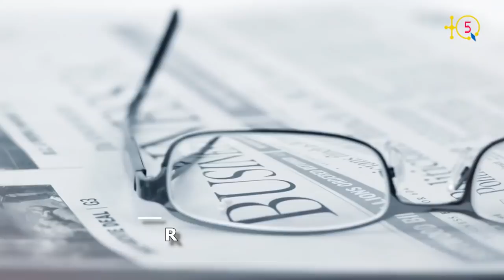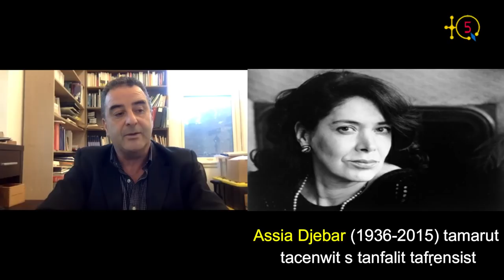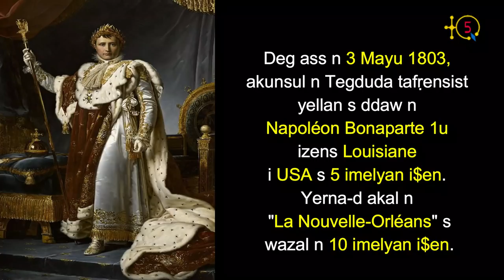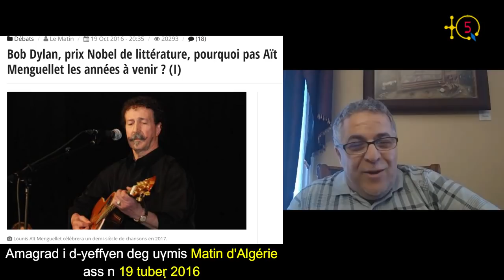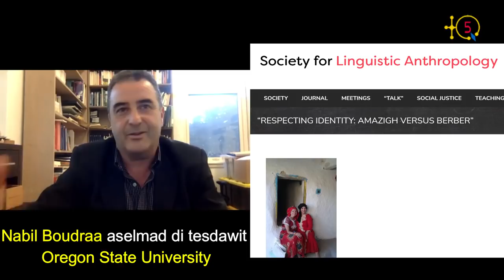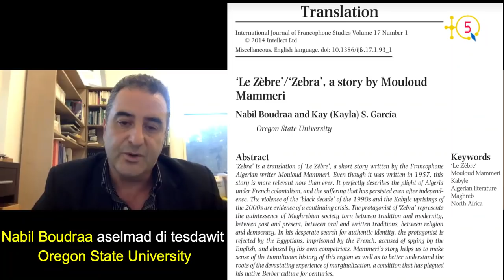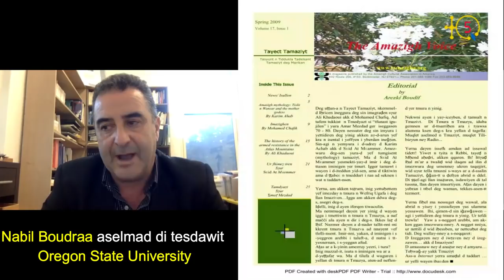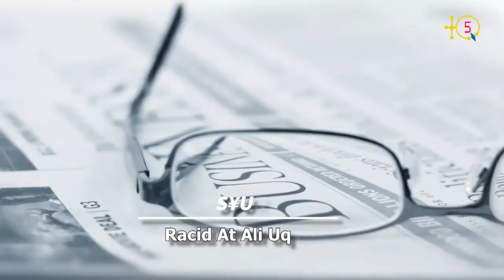Pr. Nabil Boudraa : " Je fais connaître les cultures amazighes aux académiciens américains "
Nabil Boudraa, un Kabyle de Seddouk (Bgayet), est professeur à l'université OSU (Oregon State University) aux USA. Il est titulaire d'un doctorat en études françaises et francophones de la Louisiana State University. Il a publié une gamme d'articles sur des sujets en relation avec le monde francophone et les cultures nord-africaines.

Plus particulièrement Nabil Boudraa a écrit un manuscrit d'une centaine de pages environ sur la poésie de Lounis Ait Menguelllet. Il a également écrit des articles sur Idir, décédé récemment ainsi que l'écrivain Mouloud Mammeri décédé en 1989.

Nabil Boudraa a travaillé à côté de l'écrivaine amazighe des monts de Chenoua Assia Djebar, décédé en 2015.

Ce sont entre autres les thèmes que le professeur Nabil Boudraa abordé avec TQ5.

TQ5 Media